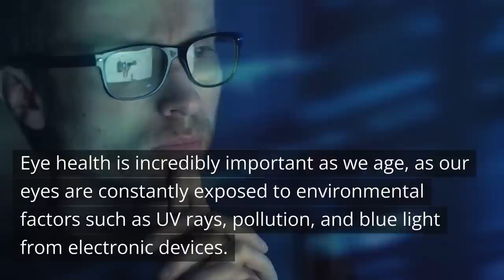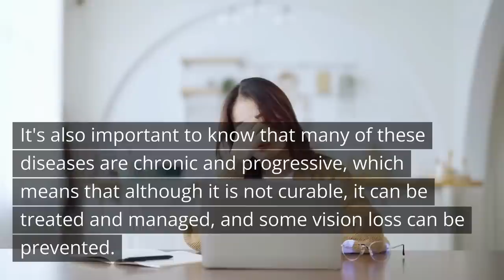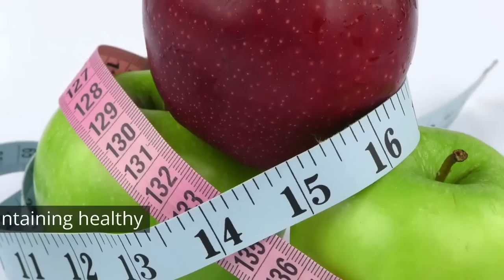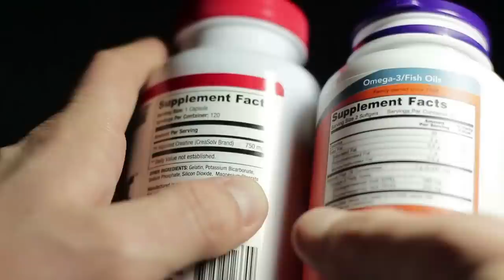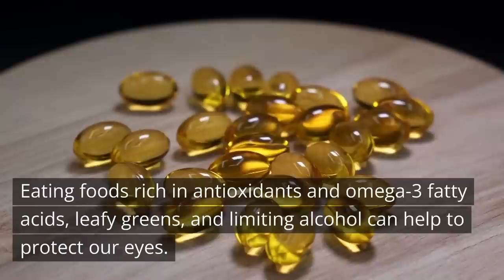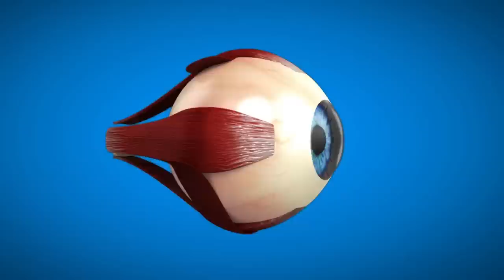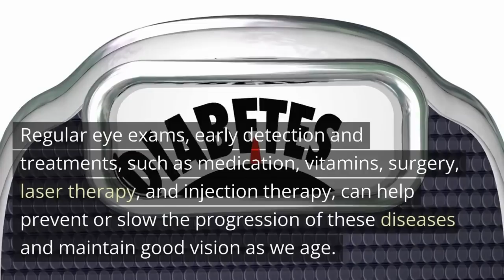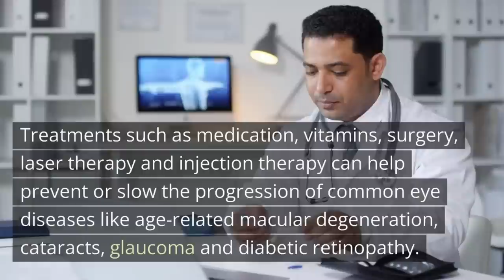Defeat Eye Diseases for Good: The Revolutionary Path to Optimal Eye Health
In this video, I'm going to share with you the revolutionary path to optimal eye health. By following this path, you can overcome eye diseases and achieve the perfect eye health!

If you're unhappy with your eyesight and want to take action to improve it, then this is the video for you! In this video, I'm going to recommend a path to optimal eye health that includes lifestyle changes, supplements, and more. By following this path, you can defeat eye diseases and achieve the perfect eye health!

From regular eye exams to healthy lifestyle choices, learn how to prevent and manage common eye diseases such as age-related macular degeneration, cataracts, glaucoma and diabetic retinopathy. Discover the best foods for eye health, the latest technology in treatment options, and the effects of smoking and alcohol on eye health. Get tips on how to protect your eyes from UV rays and blue light. Learn about the symptoms, causes, and treatments for each disease. This video is packed with valuable information for anyone over the age of 50 looking to preserve their vision and maintain good eye health. Don't miss out, watch now!

(043)